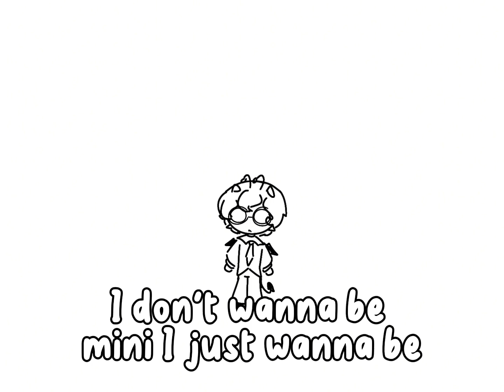I don't wanna be tiny trend / oc / TikTok trend?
when gacha life 2 comes out I am gonna go feral